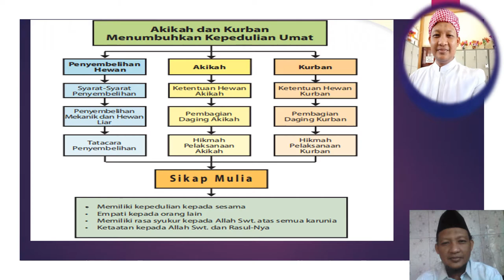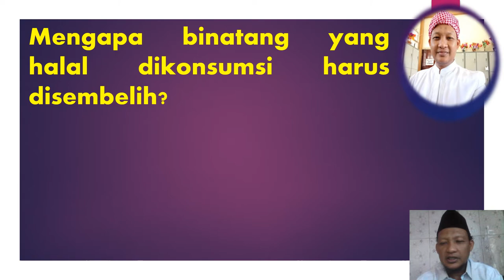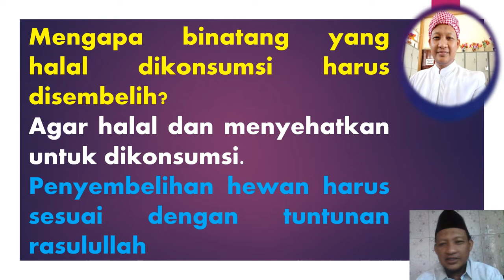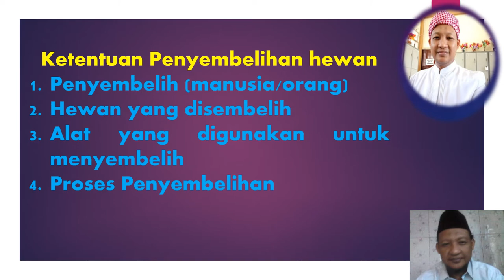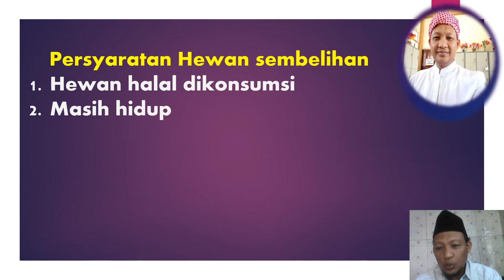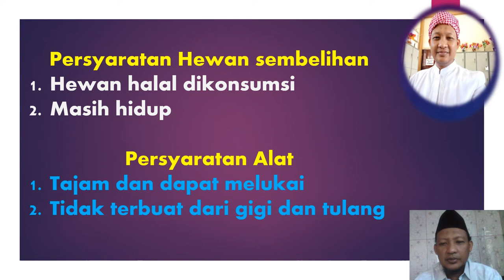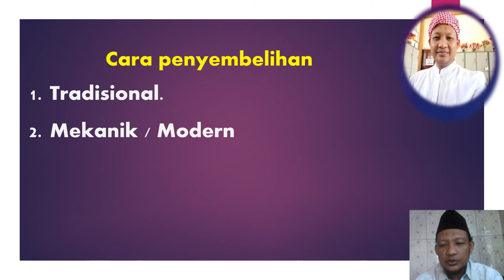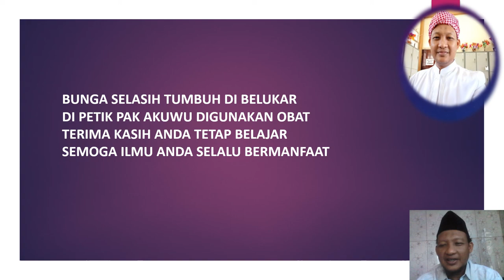AKIKAH DAN KURBAN PENYEMBELIHAN HEWAN